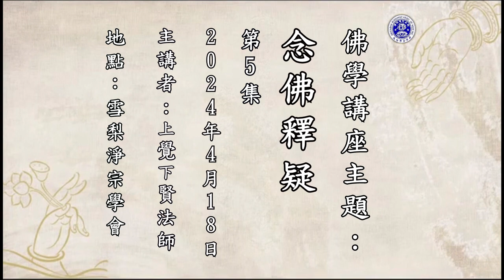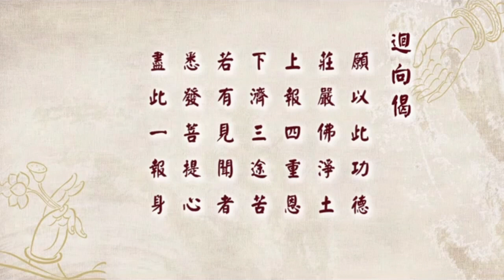覺賢法師 20240418（5）《念佛釋疑 》